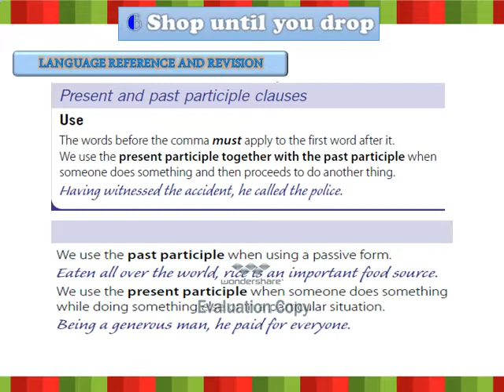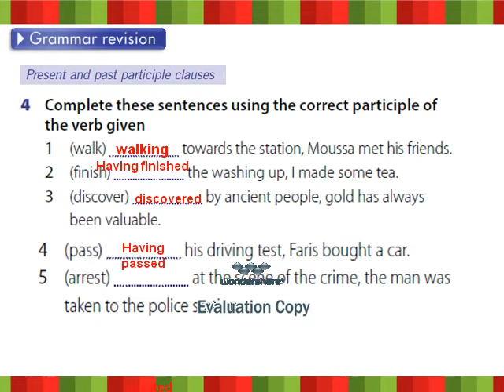u6 reference and revision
flying high 5